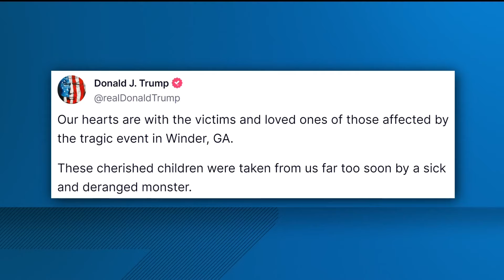Candidates expected to address guns during presidential debate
The economy, immigration and women's health rights are expected to be hot topics on Tuesday night.